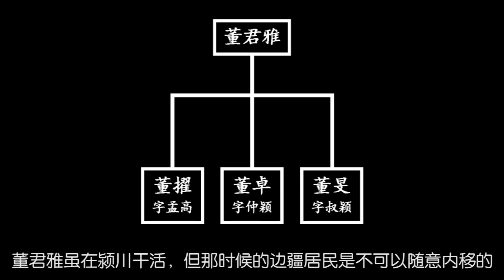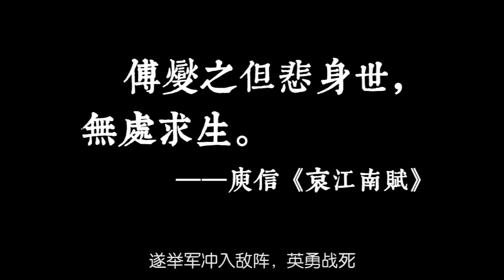三国风云人物系列第3话：董卓篇 董卓前传凉州往事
本系列视频向你讲述三国时代（以公元184年黄巾起义为始，280年三家归晋为终）杰出人物之生平。此为第三话，紧接上集继续介绍汉末群雄董卓的故事，本集主要介绍董卓之前传与东汉末年凉州之局势。